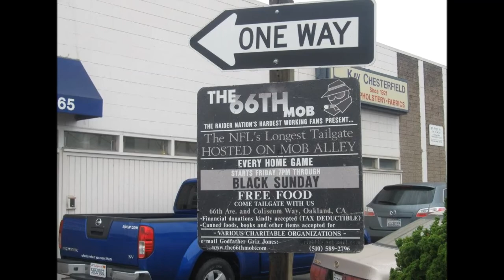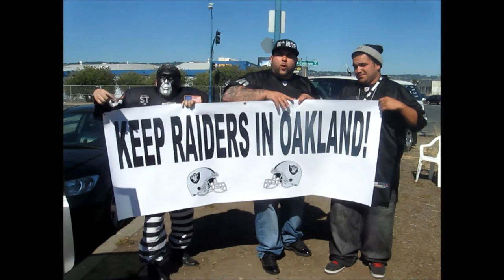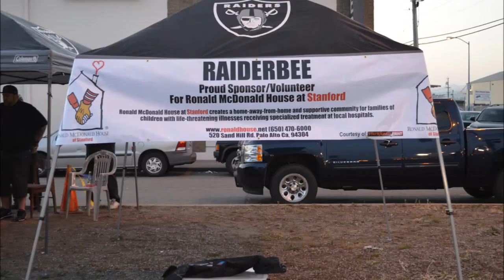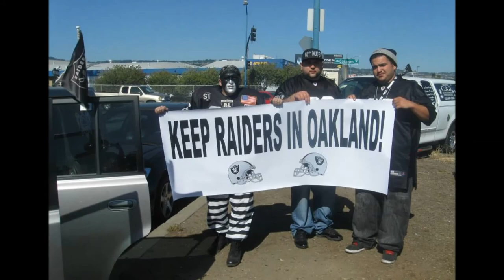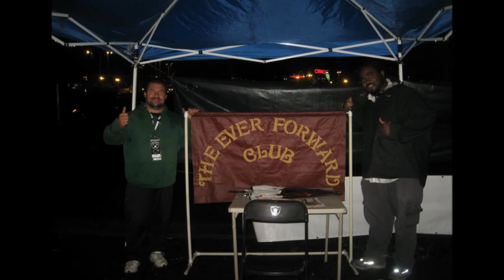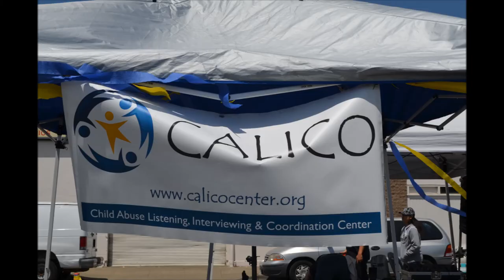KICKOFF TO 2013 MOB TV, 5TH FALL SERIES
M.O.B. Charities out of Oakland, Ca presents.
The Raider Nations Hardest Working fans are Fans for Humanity that Make Oakland Better.
You will get an up close look at our staff, how we utilize our Tailgate for Charity and prepare for this years longest event within the NFL -
MAKE OAKLAND BETTER CHARITY FESTIVAL